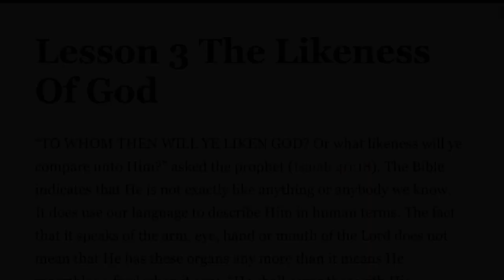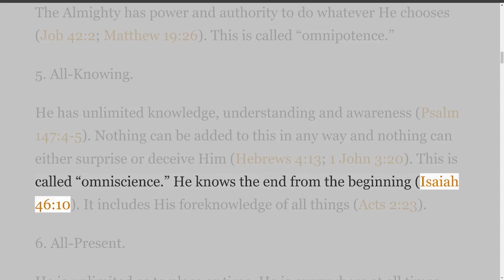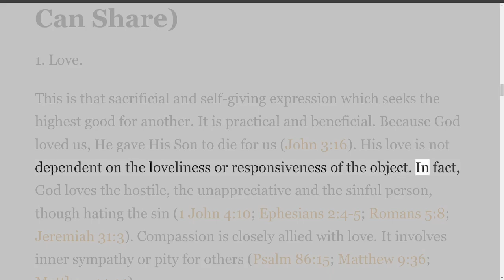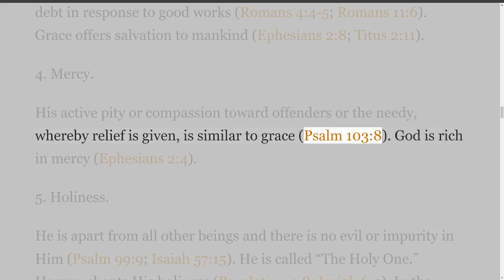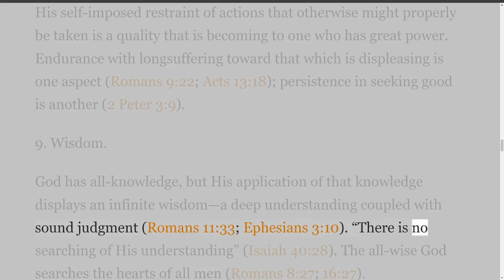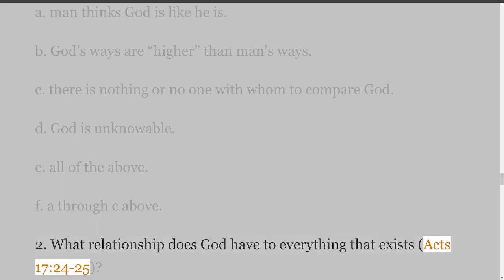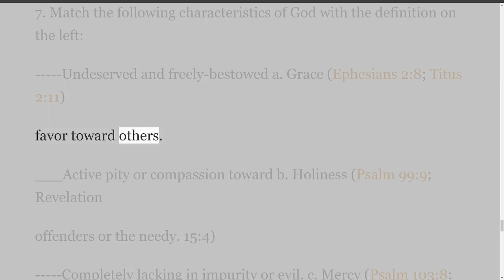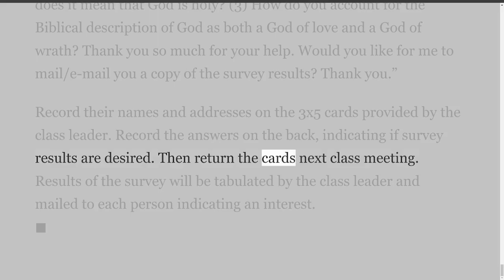Survey in Basic Christianity, Lesson 3 The Likeness Of God, By Jean Gibson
The Writings of Jean Gibson.
Survey in Basic Christianity.
How To Get The Most Out Of SBC.
The following suggestions will make this study profitable.
1. Pray to God.
Ask God to help you understand His Word. Claim the promise of Psalm 119:130: “The entrance of thy Words giveth light, it giveth understanding unto the simple.” It is impossible to truly understand God’s Word without God’s help (2 Corinthians 2:14).
2. Prepare Before Class.
a. Read the Notes. Read and reread the lesson. Underline key thoughts, and mark anything that you do not understand or that you have questions about. Make notations on the wide margin at the side of each lesson.
b. Look Up Key References. If time permits, read all Scripture references from a modern translation such as New American Standard Bible. A typical reference is written with the name of the book followed by the chapter number and verse number which are separated by a colon (example: Colossians 3:23). The abbreviation “cf.” means to compare two references (example: Psalm 45:6-7, cf. Hebrews 1:8). Most Bibles have a table of contents that lists the starting page number for each book of the Bible. After finding the page, locate the appropriate chapter and verse.
c. Answer Homework Questions. Complete all items of the homework as directed. If you have trouble with a question, pass it on to the next question.
3. Attend Class Regularly.
There is a time for small group interaction as well as a lecture period. Your questions and comments will encourage others to share.
4. Save Your Notes and Materials.
These will help you in your further study and you may wish to share them with others.